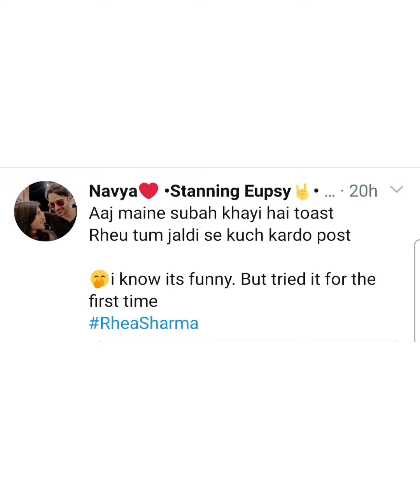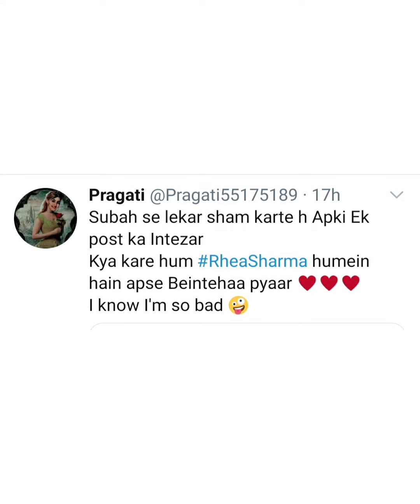poems dedicated to Rhea Sharma